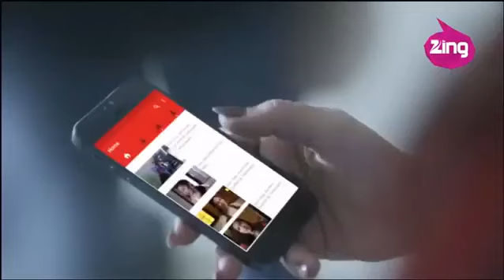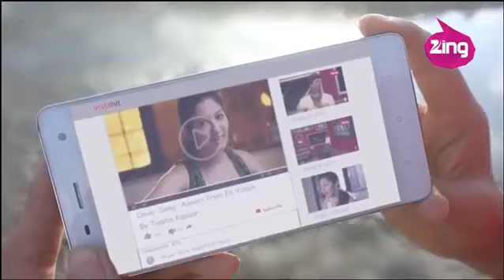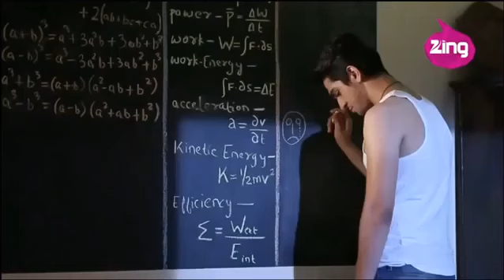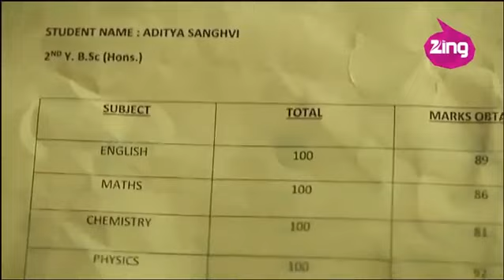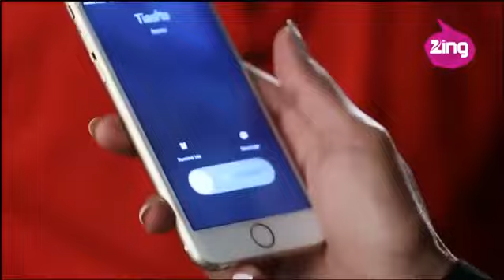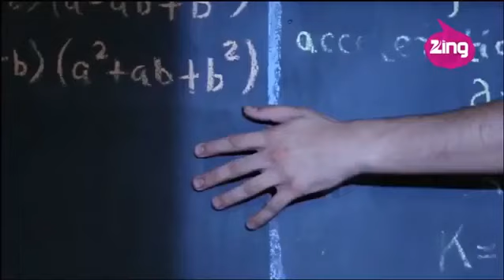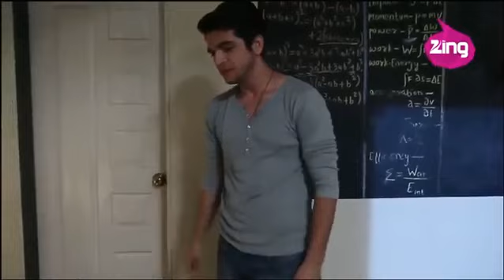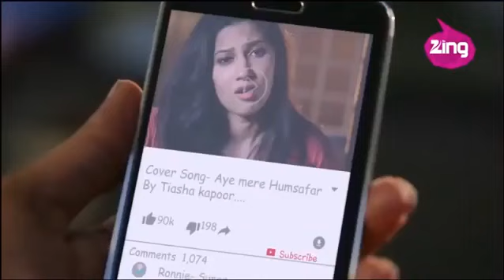pyar tune kya kiya pttk college love story new 2020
Muvie film, tik tok comedy video, news,  sport, love story, rahasy story, aeyse videi